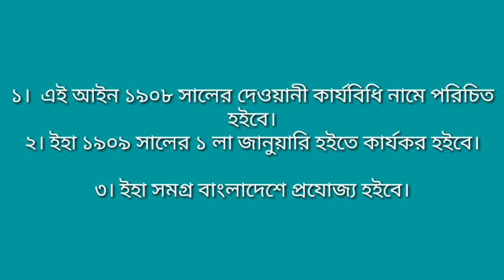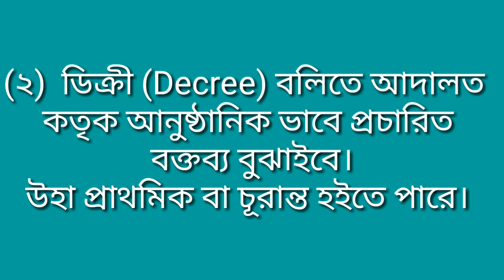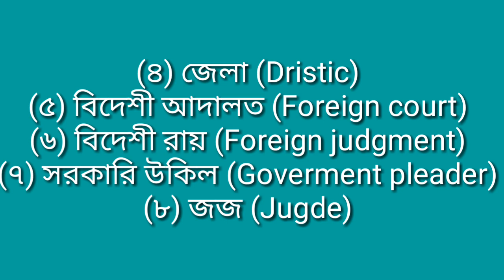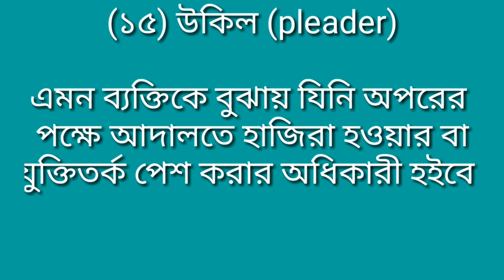দেওয়ানী কার্যবিধি ধারাঃ ১ এবং ২ নিয়ে আলোচনা।